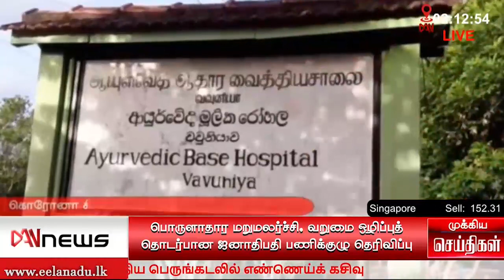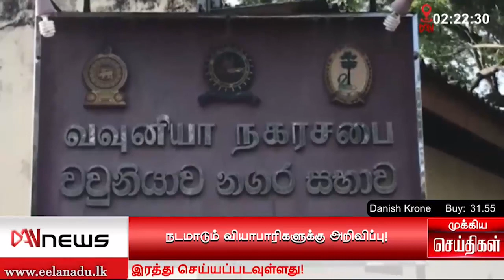டான் பி.ப 02.00மணி செய்திகள்|18.06.2021